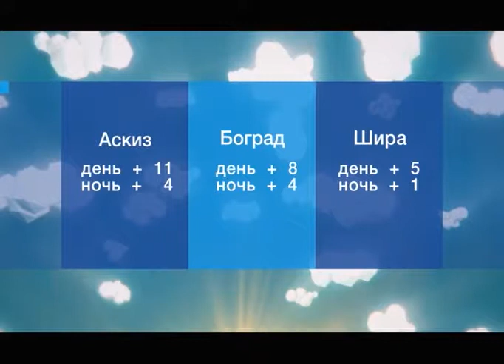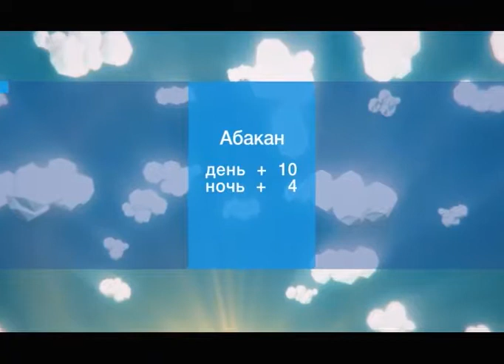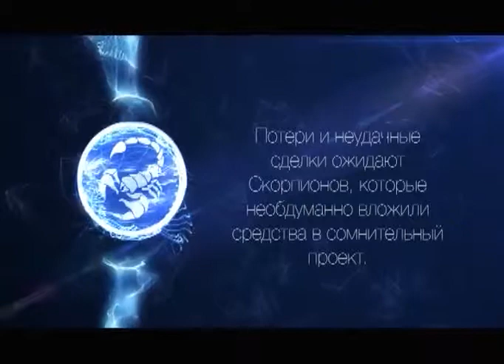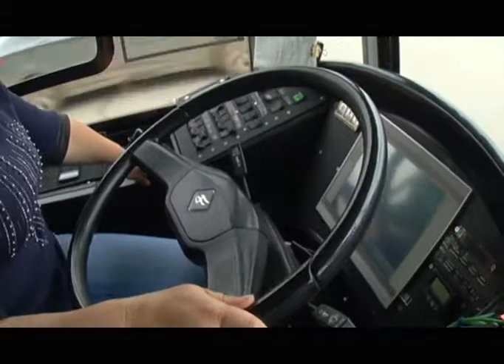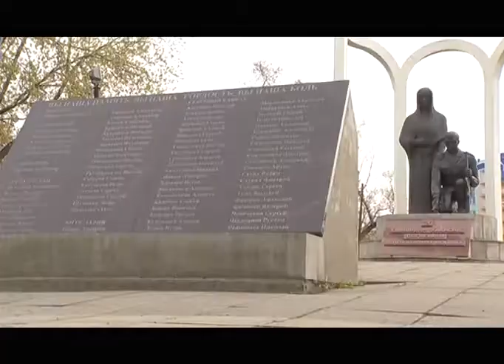Утро Хакасии 10 05 2018